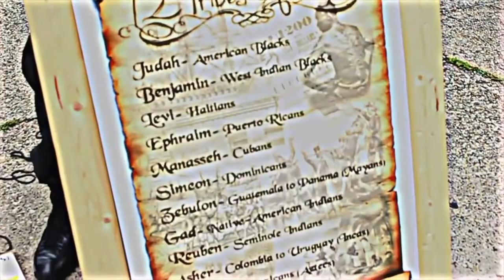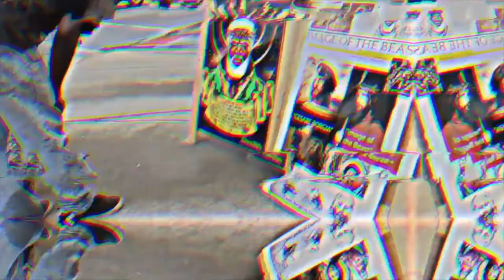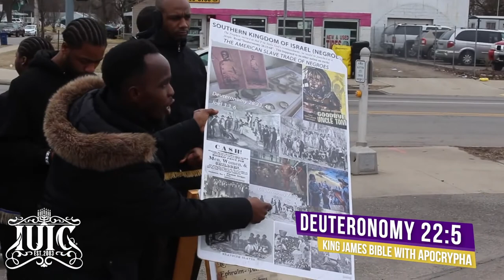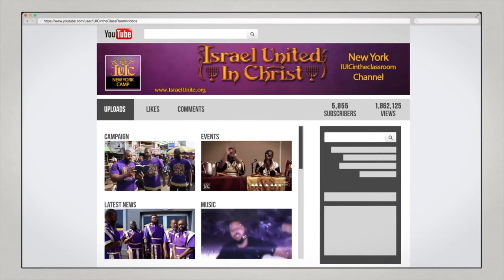The Israelites: We Have Fallen Due To Our Sins...IUIC